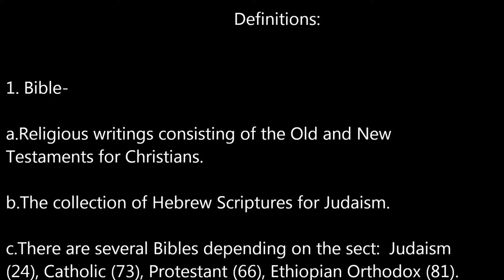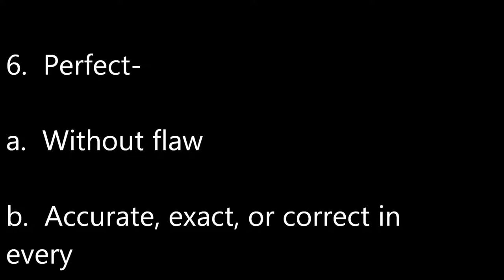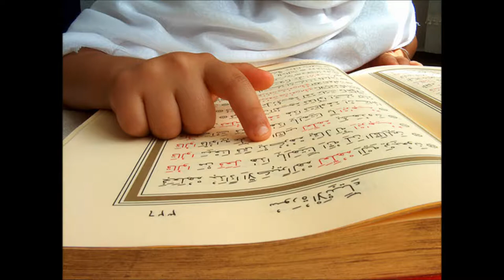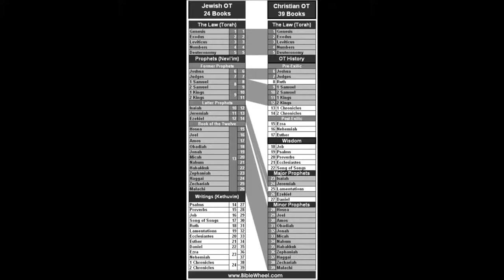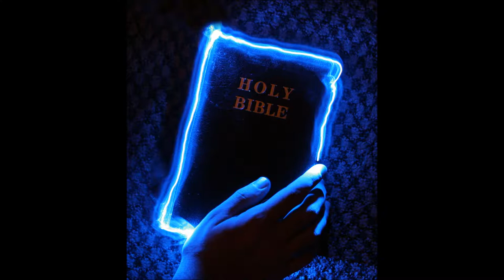The Bible, The Qur'an, and Corruption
After getting a complaint about background in another video I decided to do remake it.  My goal is to share my views of the Qur'an, Bible, etc to Muslims and Christians especially.  I hope I explained my position clearly.  Enjoy and comment.